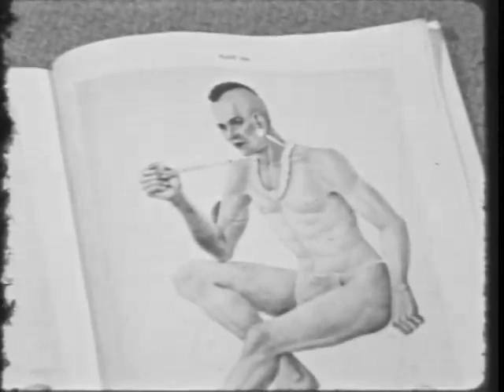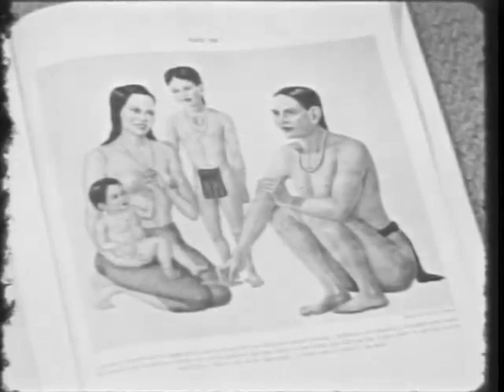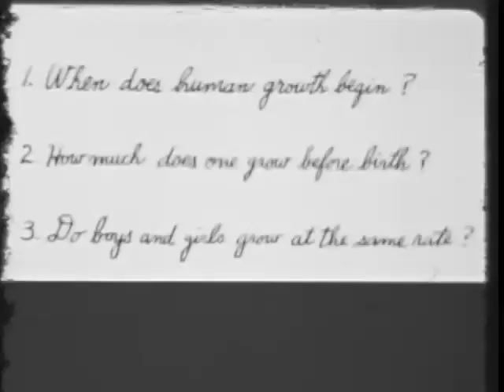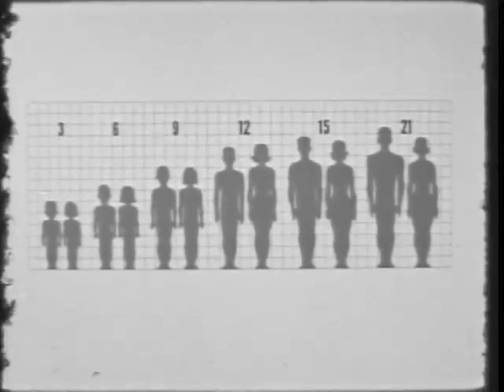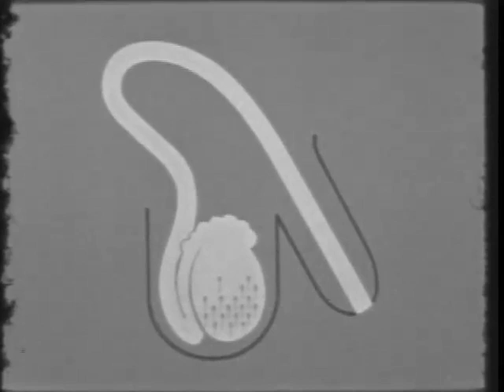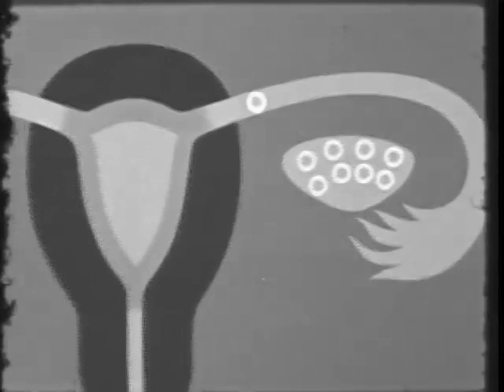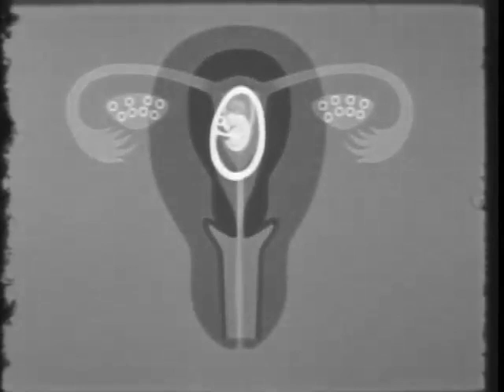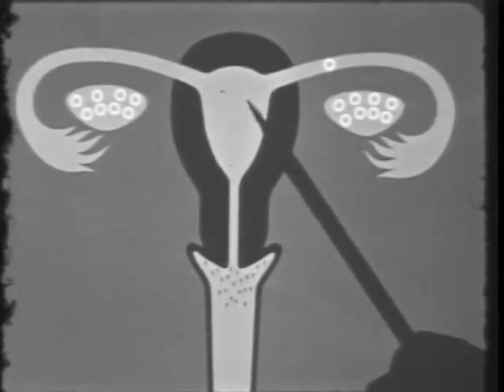America's first Sex Education film shown in public schools | Human Growth - Second Edition (1962)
The first edition of this film about human reproduction was the first to be shown in U.S. public schools. Intended for seventh grade students, the first edition of HUMAN GROWTH was seen by millions of schoolchildren in 20 countries, and won numerous awards (see 1947 version This second edition of the film was released in 1962.

00:46  Opening Scene
03:22  A List of Questions
04:39  Human Growth
15:40  Teacher's comments on Human Growth

The first edition of this film was written by Dr. Lester F. Beck, a professor of psychology at the University of Oregon.  At its height of popularity, there were 2,000 prints in circulation, although only a handful currently exist. Two subsequent editions were released in 1962 and 1976.